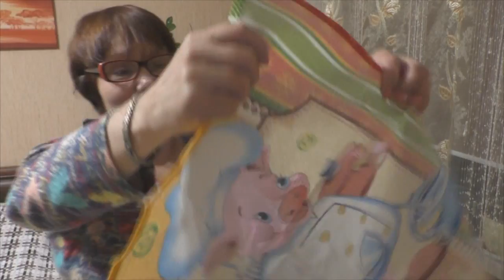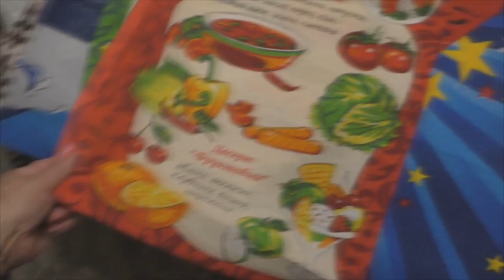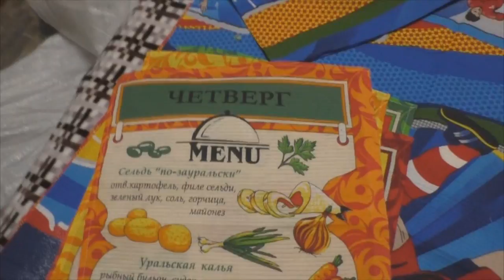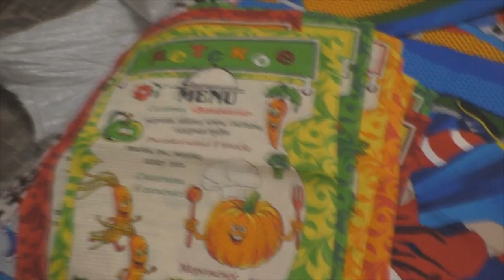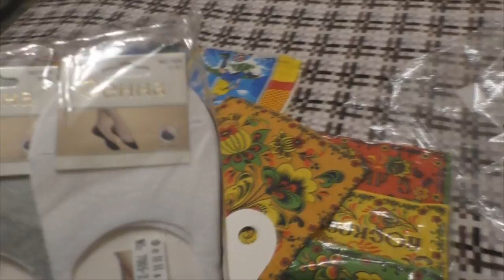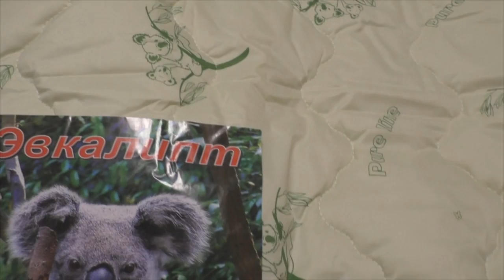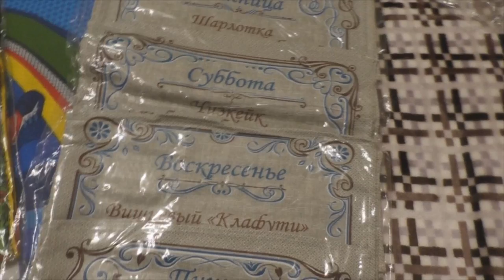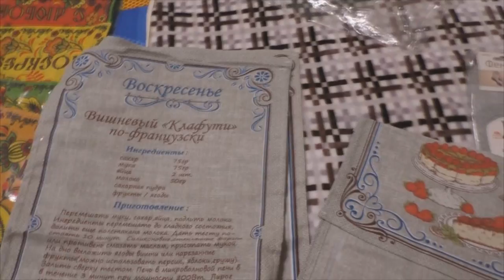Посылочка с сайта "Василек" Ивановский текстиль.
Одеяло модель v
полотенце поздравляю   cat00026656
покрывало cat00027912
набор полотенец v0000277
носки женские v0002480
полотенце неделька v0002539
полотенце бодрый день v0002652
полотенце по 5 шт v0002654
полотенце по 5 шт v0002655
пляжное v0003070
туника якорь р113
костюм женский р135
халат велсофт р165
ночная сорочка р353
полотенце по 5 шт